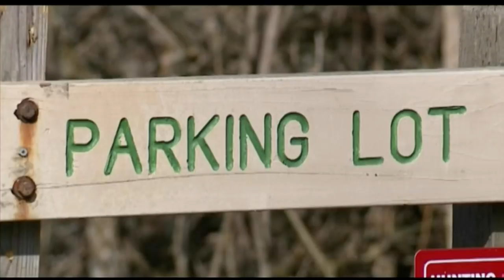James Hutchinson / The case of Brittany Gosney and James Hamilton / true crime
James Hutchinson / The case of Brittany Gosney and James Hamilton

This is a brand new case that will just make you so upset... Just when I think I’ve heard it all I came across this case. This involves children, Brittany Gosney’s children. Brittany’s boyfriend James Hamilton didn’t want the children anymore…..